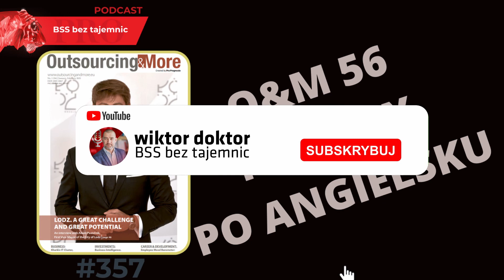#357 O&M 56 podany po angielsku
Po polskiej wersji magazynu Outsourcing&More, wydanie 56, o której opowiadałem w odcinku 356, przyszła pora na opowieść o wersji anglojęzycznej.
Posłuchajcie, o czym warto przeczytać, czym dzieli się branża BSS, co słychać na Litwie, Ukrainie i w Polsce. A po wysłuchaniu, ściągnijcie swoją kopię Outsourcing&More i doczytajcie szczegóły omawianych publikacji. Outsourcing&More znajdziecie na stronie

E-mail wiktor.doktor(@)proprogressio.pl